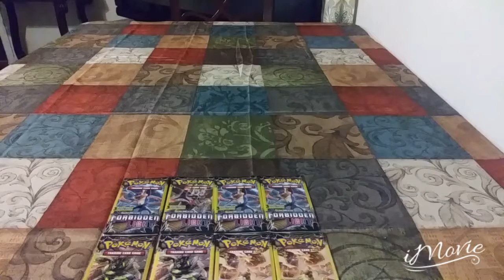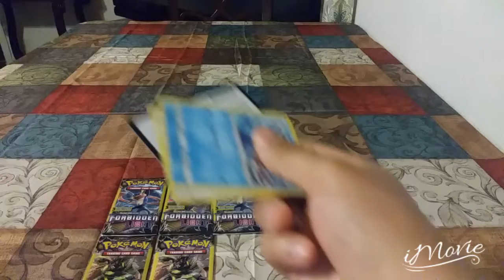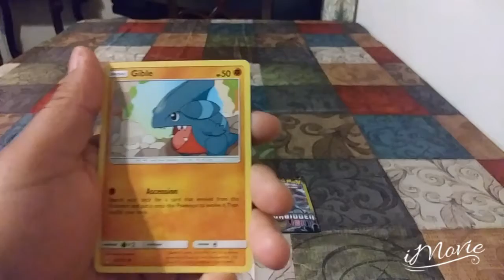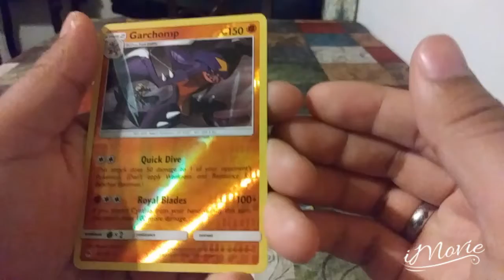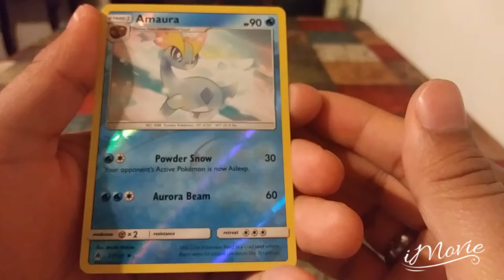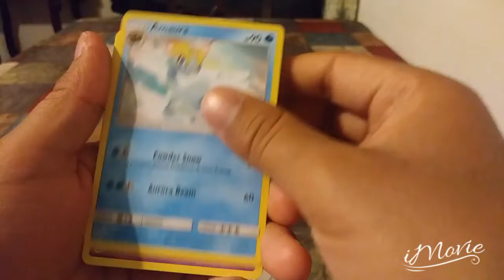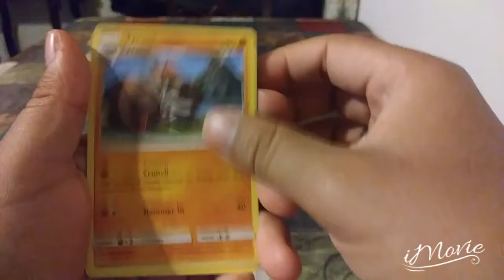Weekly Pack Opening #15 Forbidden Light Dollar Tree Packs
Music
Skrillex- Cinema

Follow amd add me on